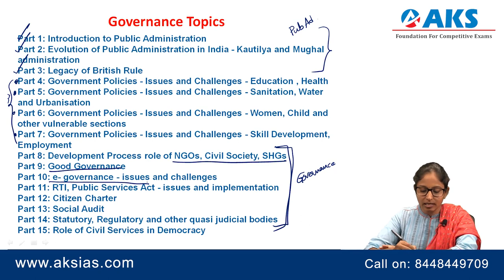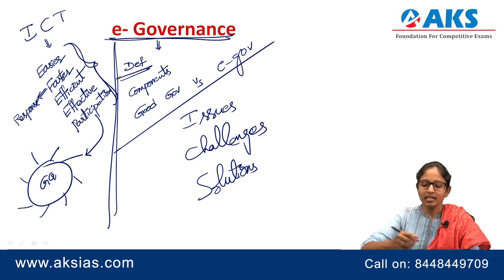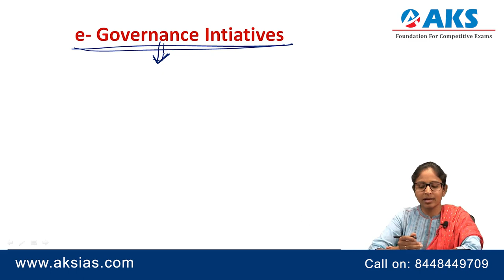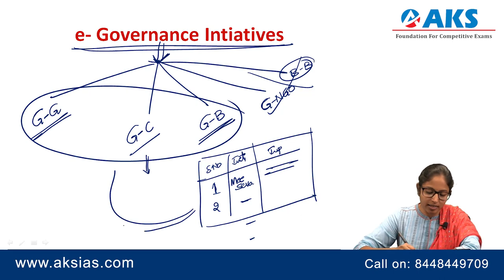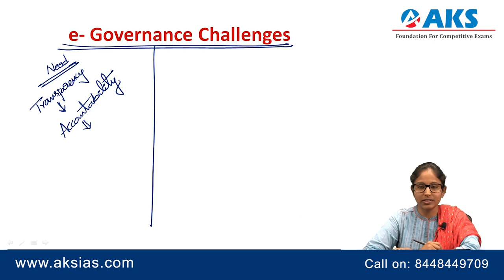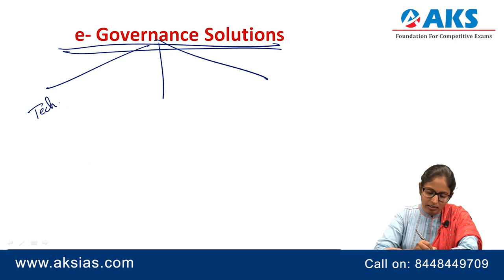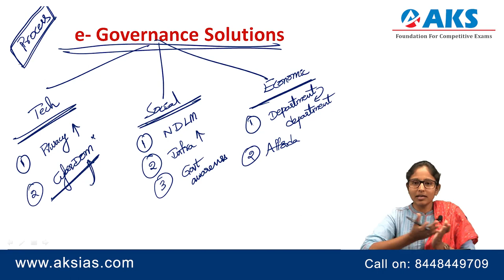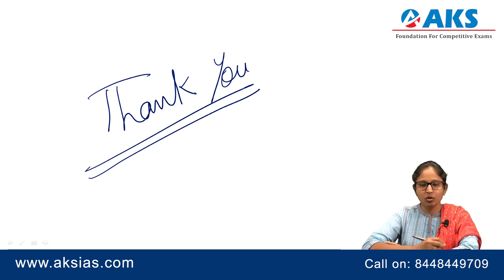(Part 10) E-Governance-Issues and Challenges by D. Malleswari Reddy | AKS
Governance Video Series-